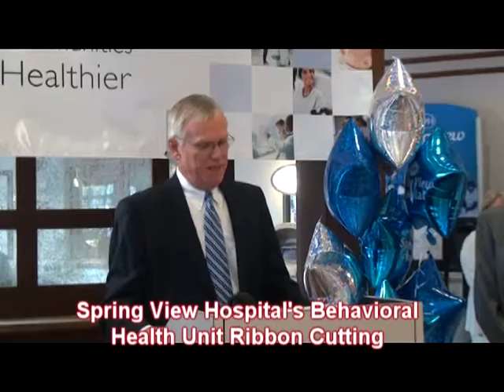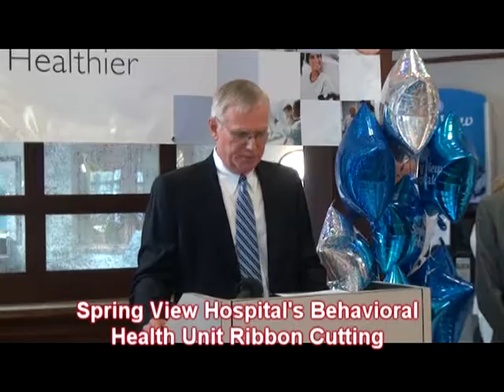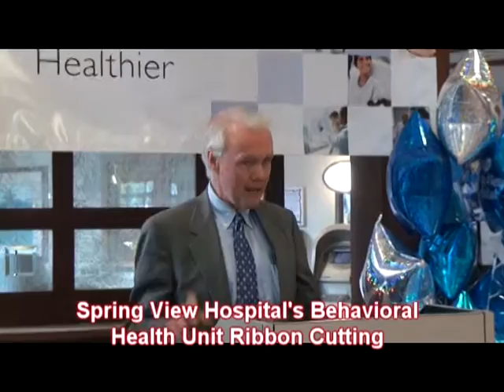Spring View Hosptial's Behavioral Health Unit Ribbon Cutting 9 2016